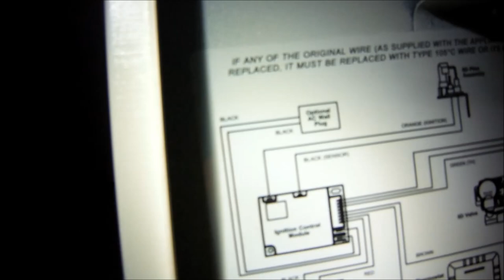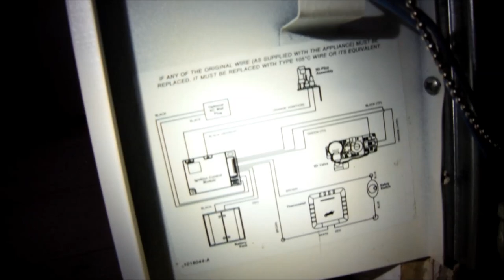Cozy Pilot Pro trouble shoot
We service HVAC  Heating or cooling systems 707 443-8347 bastech72588 @ gmai